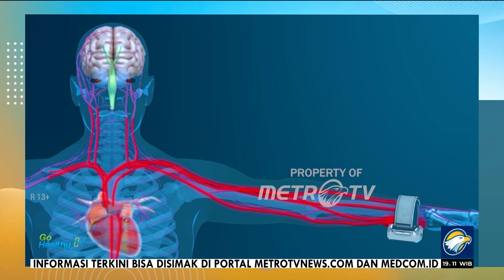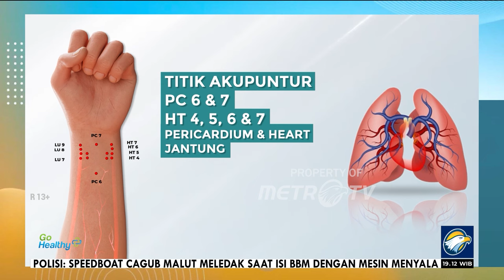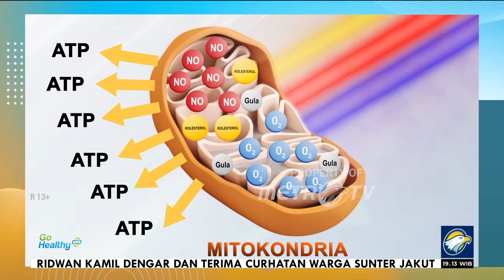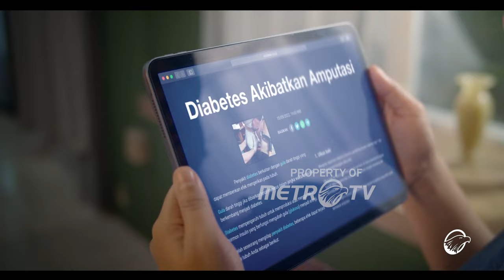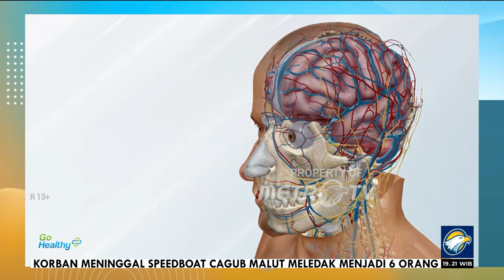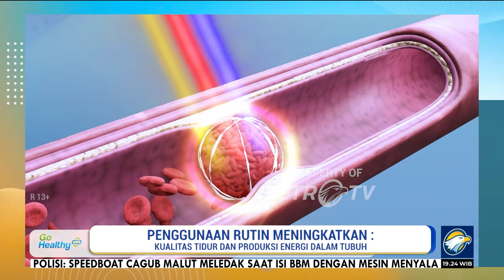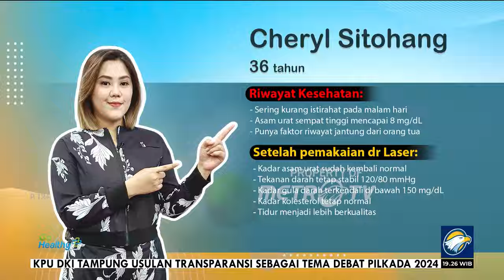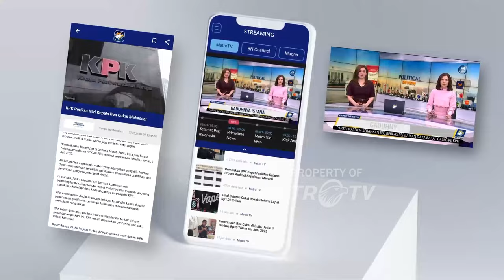GO HEALTHY - KOMPLIKASI? Dont Worry Go Healthy Punya Solusi!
MetroTV, Cheryl Sitohang(36) ditengah kesibukannya ia mengaku memang tak mudah untuk menerapkan pola hidup yang sehat. Terlebih sudah bertahun-tahun ia kerap kurang tidur karena faktor padatnya pekerjaan. Dampaknya, pola makannya pun menjadi tidak teratur.

Cheryl Sitohang mempunyai riwayat asam urat tinggi di angka 8. Awalnya Cheryl Sitohang merasa akan baik-baik saja karena usianya yang masih terbilang muda dan bebas penyakit. Namun kini Cheryl Sitohang sadar bahwa penyakit tidak memandang usia, sudah banyak orang sekitarnya yang sakit karena komplikasi.

Cheryl Sitohang khawatir terkena komplikasi stroke dan jantung untuk itu ia menggunakan Teknologi laser untuk membantu perbaiki kondisi kesehatannya. Kini perubahan mulai terlihat dari hasil dokter yang menunjukkan penurunan kadar asam uratnya yang dulu di angka 8, kini membaik di angka 6,5. Tensi stabil di 120 mmHg, Kolesterol dan gula darahnya juga kini kembali normal.